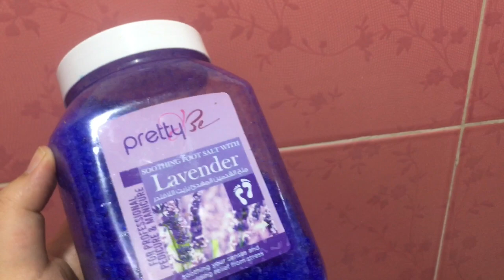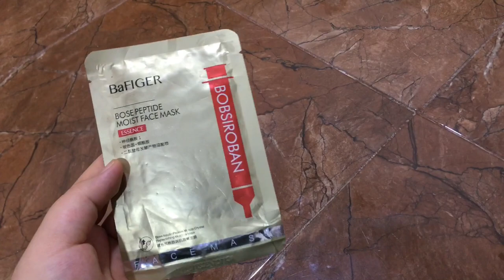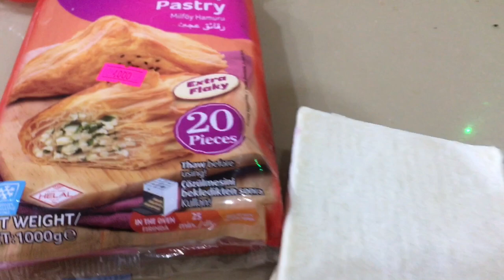فلوق العيد | ماسكات قبل العيد | vlog☁️🍓🚿